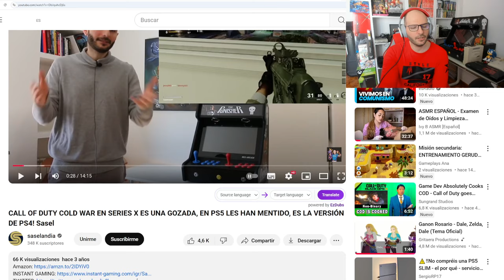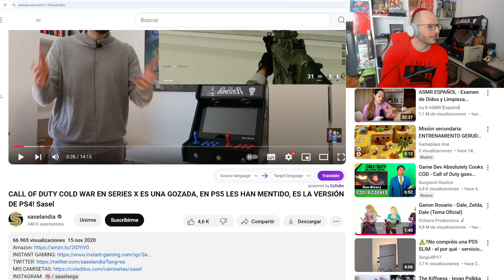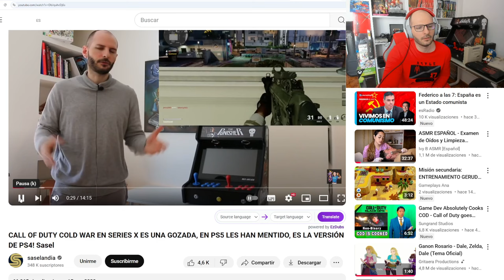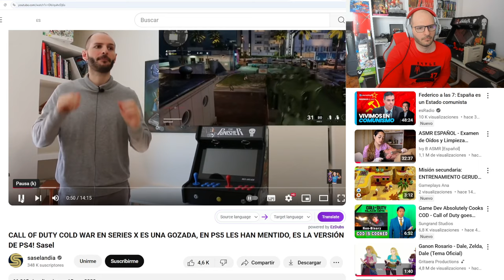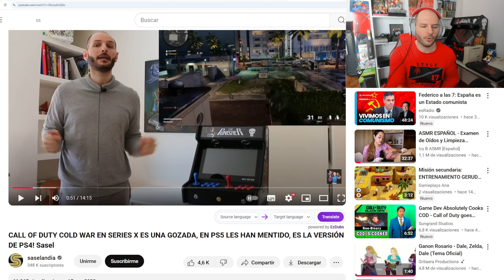LOS SONYERS NO TIENEN DERECHO A JUGAR A CALL OF DUTY BLACK OPS 6 - Xbox - Microsoft - Sasel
Muchas gracias por estar en mi canal a continuación os describo los siguientes enlaces.

Amazon music